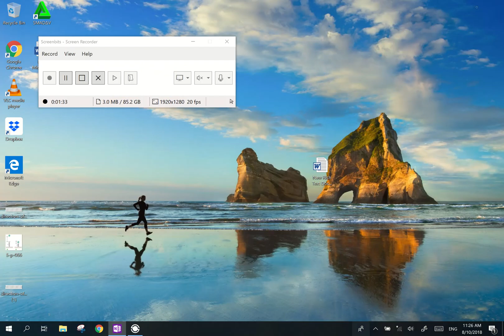Video 75 Chapter 6 Example 2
Learning Outcomes: State and apply Newton's law of Gravitation